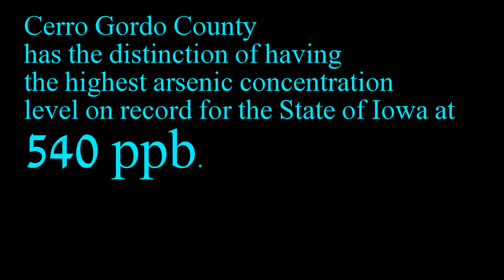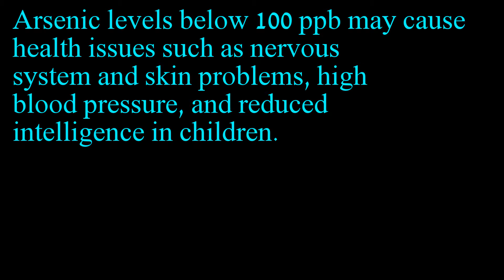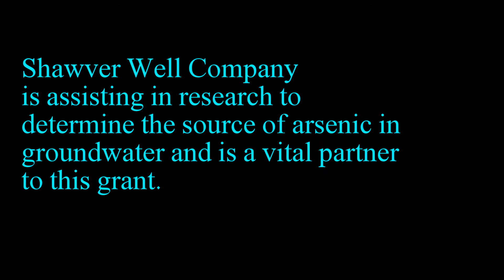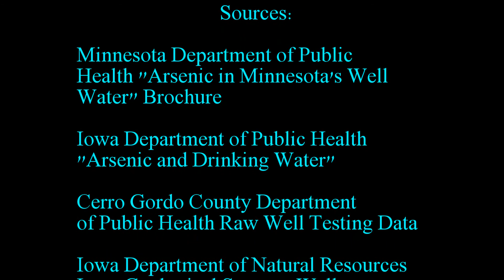Arsenic...could it be in your water?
The Cerro Gordo County Department of Public Health received a five year grant from the Centers for Disease Control and Prevention to find ways to avoid arsenic in groundwater through well drilling methods and additional arsenic testing. This video looks at the first year of the grant through the help of grant participants and partners who explain how vital it is to get your well tested for arsenic.